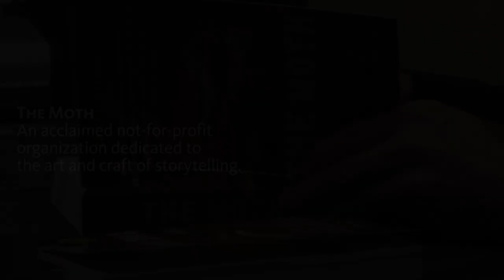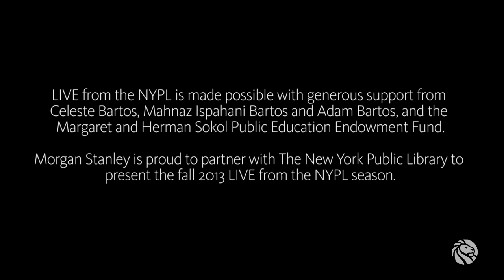The Moth | LIVE from the NYPL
Recorded on October 15th, 2013 at the New York Public Library
Presented by Morgan Stanley

Mazz Swift in 7 Words:* I want to go back to Africa.
George Dawes Green in 7 Words:* What a liar! And that's the truth.
Peter Aguero in 7 Words:* Big-bodied delicate warrior poet from South Jersey.
Carly Johnstone in 7 Words:* Work in progress, please excuse the dust.
Andrew Solomon in 7 Words:* Glamour needn't be in conflict with kindness.
Catherine Burns in 7 Words:* Alabama roots, New York branches and leaves.
Calvin Trillin in 7 Words*: Resident out-of-towner. Competent parallel parker.

A captivating forum for sharing experiences, The Moth has asserted itself as a remarkable space to express and indulge in stories that shape our lives.

Sixteen years ago The Moth launched what has become a world-wide storytelling movement. Join novelist and Moth Founder George Dawes Green (Ravens, The Juror), writer Andrew Solomon (Far from the Tree, The Noonday Demon), and The Moth's long-time Artistic Director Catherine Burns for a performance and conversation with LIVE's Paul Holdengräber about the art and craft of storytelling and its power to re-shape the world. The event celebrates the publication of the Peabody Award-winning organization's first book, The Moth: 50 True Stories (Hyperion).

The Moth is an acclaimed not-for-profit organization dedicated to the art and craft of storytelling. It is a celebration of both the raconteur, who breathes fire into true tales of ordinary life, and the storytelling novice, who has lived through something extraordinary and yearns to share it. At the center of each performance is, of course, the story -- and The Moth's directors work with each storyteller to find, shape and present it. Since its launch in 1997, The Moth has presented thousands of stories, told live and without notes, to standing-room-only crowds worldwide.

Moth shows are renowned for the great range of human experience they showcase. Each show starts with a theme, and the storytellers explore it, often in unexpected ways. Since each story is true and every voice authentic, the shows dance between documentary and theater, creating a unique, intimate, and often enlightening experience for the audience.